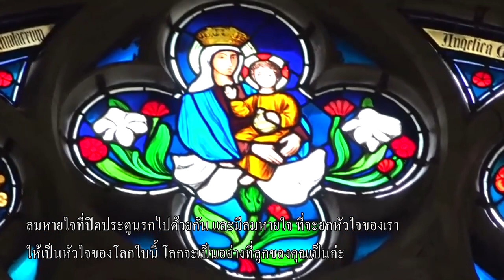โลกจะเป็นอย่างที่ลูกของคุณเป็น 20220502